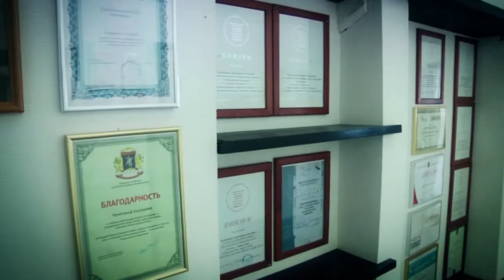ИСИ-2014. Адриано Де Сантис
Адриано Де Сантис
ректор Римской Киноакадемии с рабочим визитом в
Институте Современного Искусства